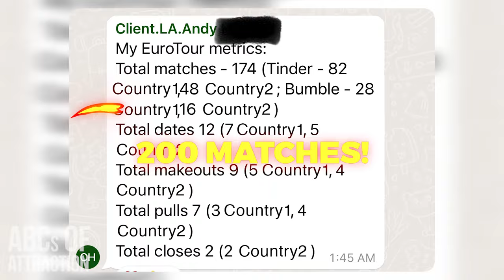EuroTour 2023 Review: A Breakthrough Experience for Asian Men in Dating by Andy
★ ACHIEVE THE HIGHEST LEVEL OF CONFIDENCE AND ROMANTIC SUCCESS KNOWN TO ASIAN MEN AT THE VIP EUROTOUR

Experience the ultimate journey of self-improvement and romance with EuroTour 2023! Andy shares his reflections on his incredible journey with ABCs of Attraction, from skepticism to astounding success. With over 150 high-quality matches and 11 memorable dates, Andy's EuroTour experience exceeded all expectations. From romantic encounters to epic Halloween parties surrounded by gorgeous women, Andy's adventure is a testament to the transformative power of ABCs programs. Join the ranks of satisfied Asian men who have discovered the abundance of opportunities awaiting them on EuroTour.

What You'll Learn:

Andy's Initial Challenges: Understand the struggles Andy faced with the Asian dating stereotype and how EuroTour provided the tools to overcome them.

Breakthrough Moments: Explore the key experiences that transformed Andy's approach to dating, including his adventures in cold approaching and game theory.

Success Metrics: Dive into Andy’s success on the tour, detailing his 150-200 high-quality matches, and the incredible social interactions that boosted his confidence.

Exclusive Events: Get a look into some of the tour’s most memorable moments, like high-energy parties and unique social gatherings where real connections were made.

Skills and Mindset Development: Learn about the skills and mindset shifts that have empowered Andy to continue his success beyond the tour.

Why EuroTour 2023 is More Than Just Dating:
EuroTour isn’t only about finding romance—it’s a complete transformational journey that enhances interpersonal skills, self-awareness, and genuine confidence. Andy’s story is a testament to the life-changing impact of embracing new challenges and stepping out of your comfort zone.

Join Our Next Adventure:
Feeling inspired by Andy's transformation? EuroTour 2023 could be your gateway to new experiences and personal breakthroughs. Don’t miss the opportunity to redefine your own dating journey.